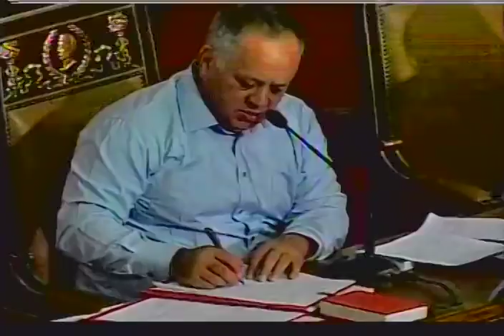Palabras de Diosdado Cabello en la ANC y allanamiento inmunidad a 5 diputados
14 de mayo de 2019. Palabras de Diosdado Cabello en sesión de la Asamblea Nacional Constituyente de Venezuela, en la que luego se vota por el allanamiento de la inmunidad parlamentaria de cuatro diiputados: Carlos Paparoni, Miguel Pizarro, Franco Casella y Winston Flores por su participación en el golpe de estado fallido del 30 de abril de 2019. Pido disculpas a los seguidores de este canal por la pésima calidad de la imagen.